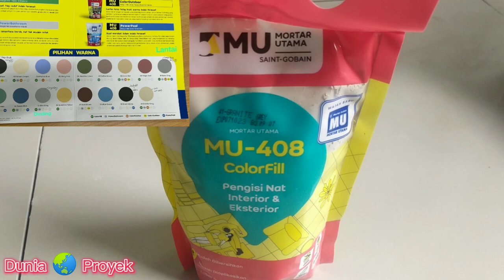Agar kuat dan tidak mudah mengelupas begini metode nat lantai dan materialnya.